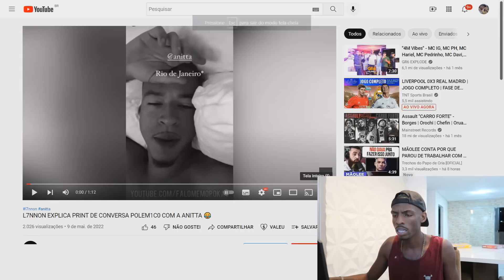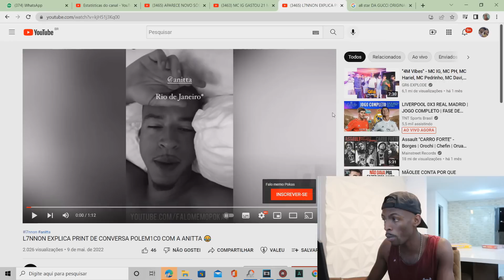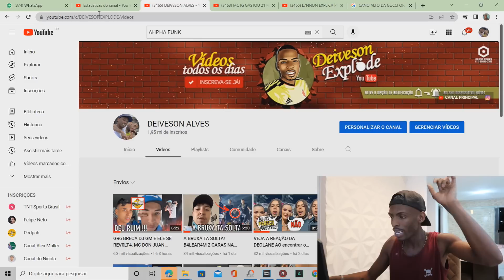MC IG GASTA 21 MIL NA LOUIS VUITTON E ZOA RYAN SP, L7 explica PRINT P0LEMIC0, E NOVO SOSIA DO KEVIN